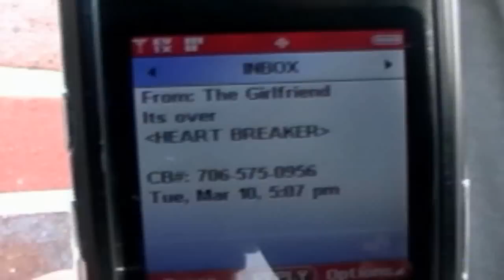misery business MUSIC VIDEO BY PNN